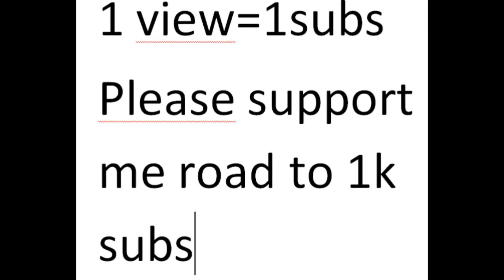Top 10 moves of Nia Jax 2018 part1